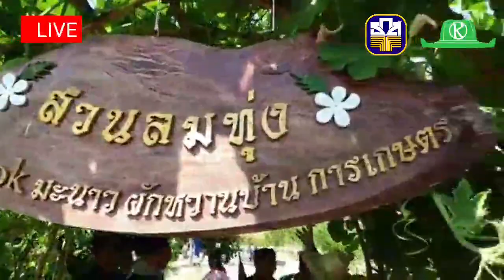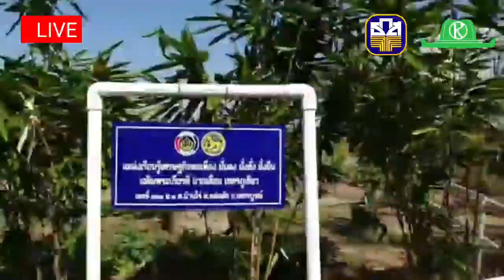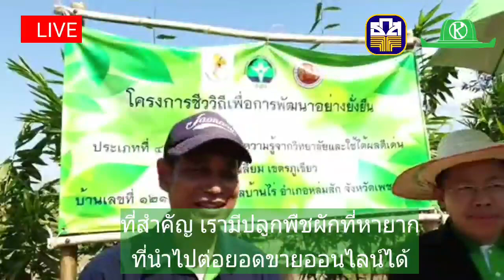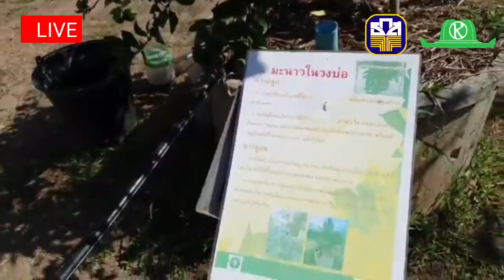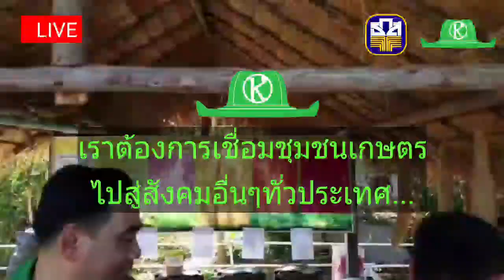อีแต๋นไทยจะคำรามก้องโลก!! ตามรองผู้ว่าฯเพชรบูรณ์ ไปชมสวนลมทุ่ง 459 บ้านไร่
หลังพิธีเปิด ศูนย์เรียนรู้เกษตรอินทรีย์ วิถีพอเพียง 459 บ้านไร่ ตำบลบ้านไร่ อำเภอหล่มสัก จังหวัดเพชรบูรณ์ ทางคณะผู้จัดงาน นำโดยผู้ใหญ่มเนศ จันทา ได้นำคณะของรองผู้ว่าฯ เพชรบูรณ์ นายพงษ์พิทยา ธนไกรศรีทอง ซึ่งเป็นประธานเปิด ไปขึ้นรถอีแต๋น พาหนะอัตลักษณ์ของเกษตรกรไทย เพื่อไปชมแปลงเกษตรของสมาชิกเครือข่าย 459 บ้านไร่ เราได้ไปที่สวนลมทุ่ง ของลุงยิ้ม เราได้พบว่า ลุงยิ้มใช้พื้นที่คุ้มประโยชน์มาก เพียง 1 ไร่ 1 งาน มีทั้งปลูกพืชผักหลากหลายชนิด อีกทั้งเลี้ยงปลา เลี้ยงกบ และปศุสัตว์ เช่น เลี้ยงไก่ ไม่น่าเชื่อว่า 1 ไร่ สามารถทำรายได้ เลี้ยงครอบครัวอยู่ได้...

สวัสดีปีใหม่ 2563 ทีมงาน “เกษตรก้าวไกลไปด้วยกัน” ขอนำเสนอเรื่องนี้มอบเป็นของขวัญแก่ทุกท่าน เพราะเราเชื่อมั่นว่า หากพี่น้องเกษตรกรในชุมชนอยู่ได้ ประเทศไทยของเราก็จะเจริญก้าวหน้า ดังที่ในหลวงรัชกาลที่ 9 ได้ทรงมีพระบรมราโชวาทในโอกาสต่างๆ